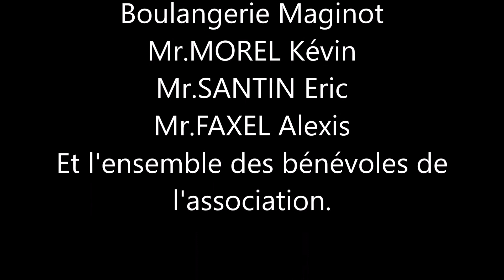Motoclub Revigny Travaux 12/05/18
Tour de terrain du motoclub de Revigny en drone situé à 15min de Bar-Le-Duc en Meuse.